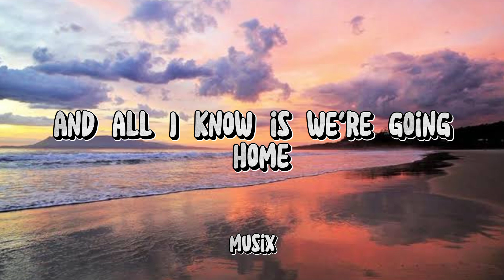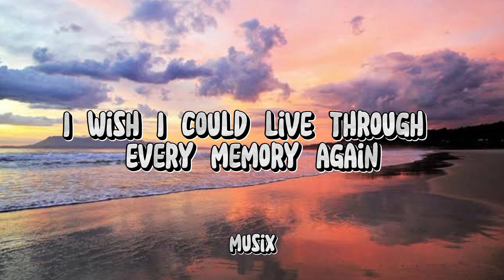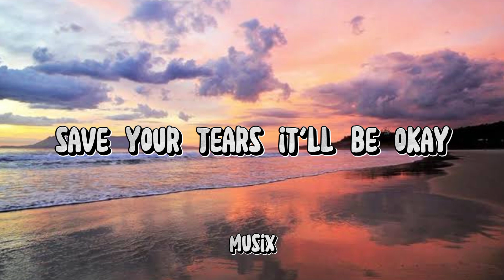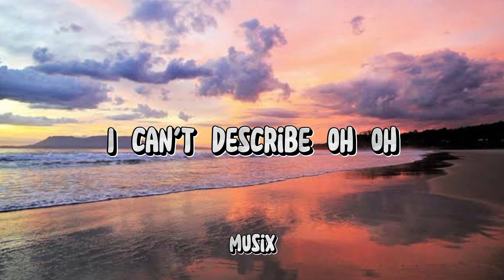Here With Me / D4VD